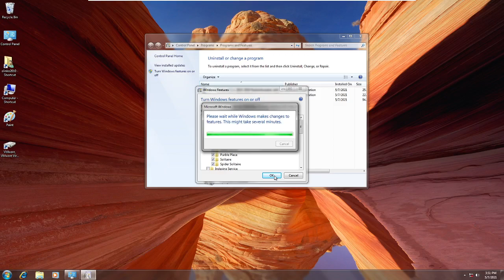windows 7 install games